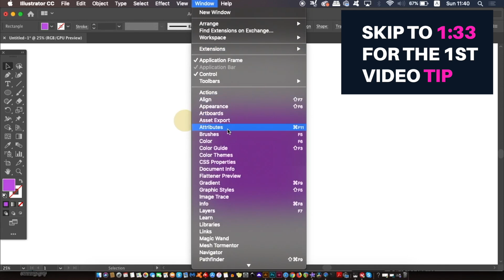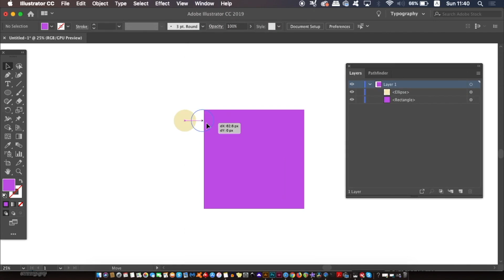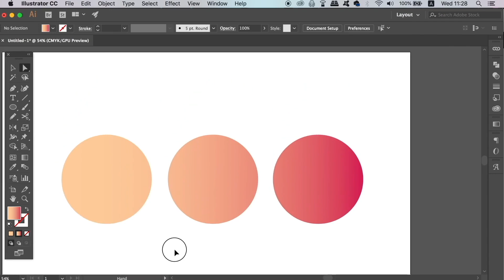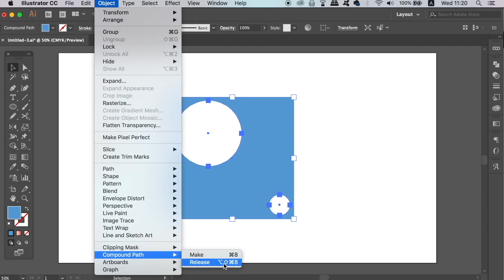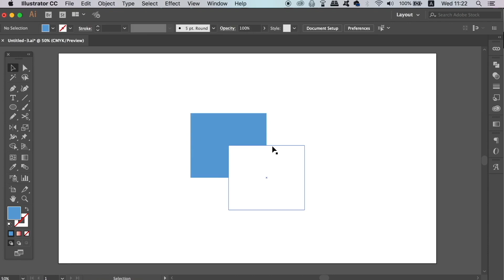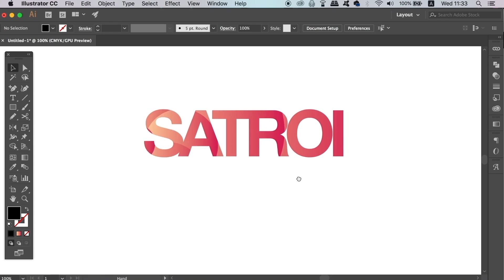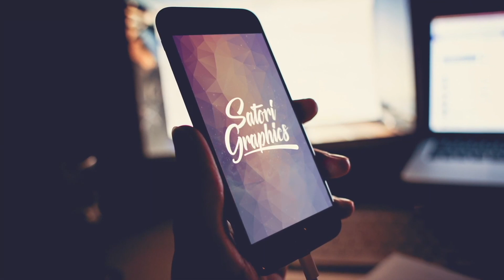IMPROVE YOUR ILLUSTRATOR WORKFLOW: 4 Compound Path Uses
Illustrator Compound Path Tutorial

Learn why compound paths are so useful to know when working in Adobe Illustrator
You will learn in what instances they are essential in your graphic design workflow to use compound paths. Take a dive into Illustrator and learn about the 4 key areas you will need compound paths.
And this video might be a re-upload for some of you, but I saw that many people missed out on seeing this essential tutorial using compound shapes, so thought I would edit it a bit, and repost it again

If you found this graphic design upload on how to use the blend tool for line art in Illustrator enjoyable or useful, let me know in the comments section and drop a like on your way out.

Why Fonts Matter
Thinking with Type: A Critical Guide for Designers
Graphic Design Rules: 365 Essential Design Dos and Don'ts
Graphic Design: The New Basics, revised and updated

MUSIC